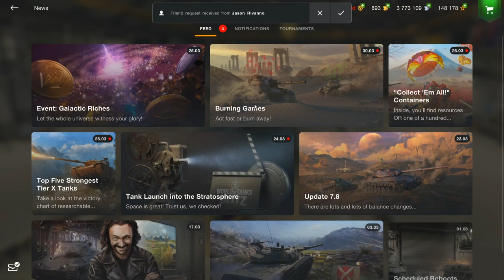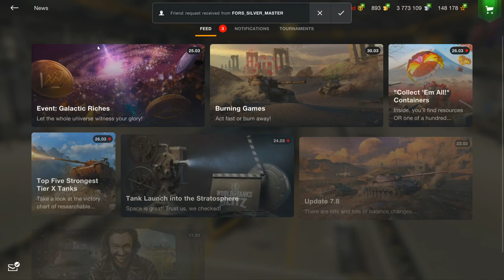Strategi Baru Di Burning Games? | World of Tanks Blitz Indonesia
Yo guys! Di video ini kita akan melihat apa itu burning games, dan juga melihat strategi gua di sini yang mungkin agak aneh ;)

Kode Invite World of Tanks; ASIA server: TVBTEAM
500 Gold
3 Days WOT Premium Plus
100k kredit
Dan juga ada misi misi harian yang memberi extra XP, Credit, booster dan tank tank MKA dan Object 244!